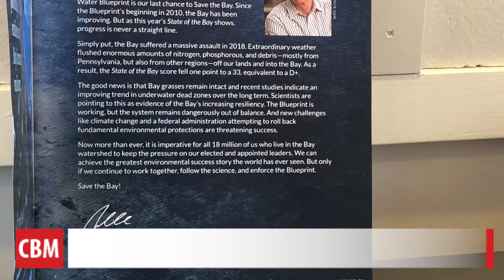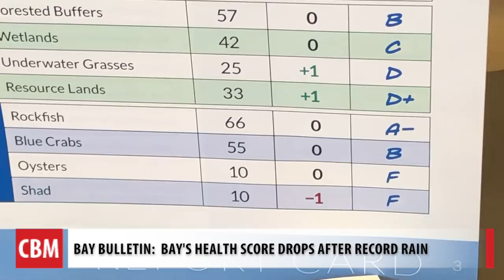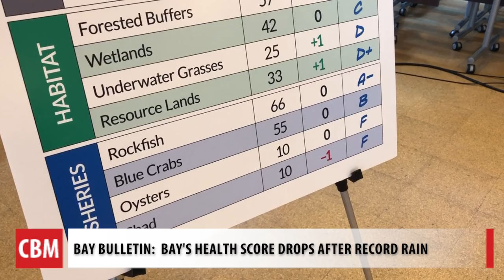State of the Bay Report